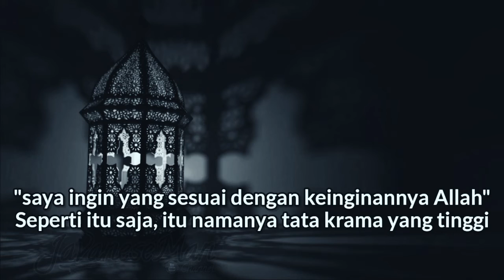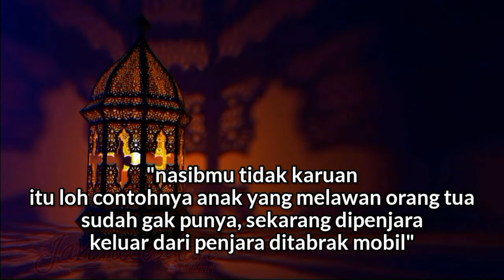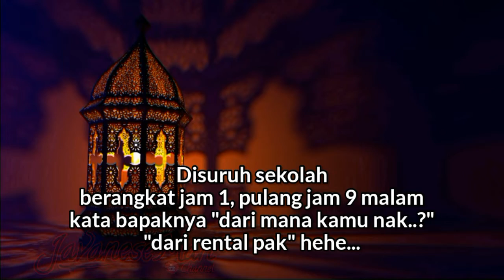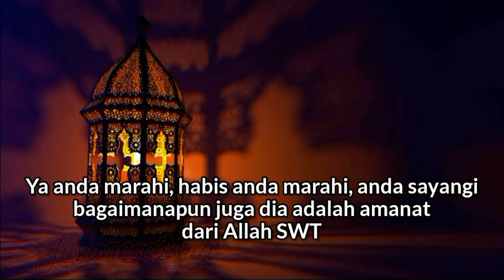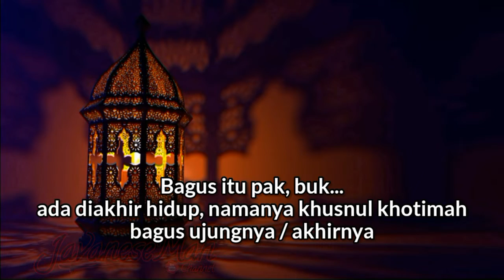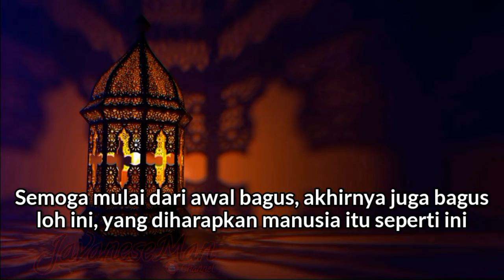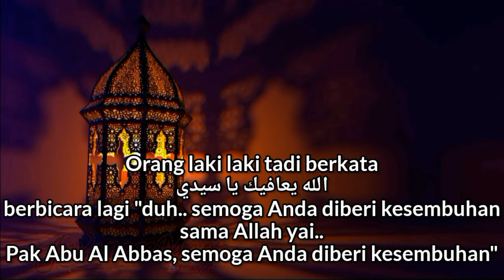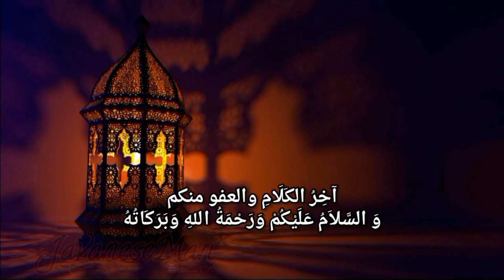07. Sifat Manusia - Kitab Al Hikam KH Yazid Bustomi (subtitle indonesia)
Kajian kitab al hikam kali ini membahas tentang tabiat atau sifat dasar manusia
Tabiat adalah sifat dasar manusia yang merupakan faktor genetik (bawaan sejak lahir dari faktor keturunan) manusia sebagai seorang individu
Berbeda juga dengan akhlak atau karakter yang merupakan sifat khas manusia yang terbentuk karena faktor genetik (keturu nan) dan eugenetik (lingkungan) sekaligus
Tabiat dasar manusia dalam diri setiap manusia ada 4 macam, Binatang jinakan (bahimiah), binatang buasan (sabuiah), kesetanan (syaitoniyah), dan kemalaikatan (malaikatiyah)
Dominasi salah satu dari empat tabiat inilah wujud maknawiy aura dan perangai orang tersebut

Kitab yang dibaca adalah Syarah Al Hikam Ibnu Athaillah oleh Syekh Abdullah Asy-Syarqawi
Mulai dari halaman 7, Baris ke 2 dari bawah, Bagian luar

Untuk Playlist Kajian Al-Hikam Subtitle Teks indonesia ini, Bisa Klik Link Dibawah Ini

Mohon Maaf Jika Terdapat Salah ketik Dalam Memasukkan subtitle atau Teks bahasa Indonesianya 🙏🙏

TERIMA KASIH

Kunjungi juga

Yazid bustomi
Al hikam
Kitab al hikam
Subtitle indonesia
Terjemah indonesia
Teks indonesia
Ngaji kitab
Ngaji kitab kuning
Pengajian islam
Kajian gus
Kajian kitab kuning
Kajian islam
Kajian tauhid
Kajian tasawuf
Kajian hikmah
Ceramah terbaru
sifat manusia
sifat manusia yang disukai allah
sifat manusia yang dibenci allah
sifat manusia akhir zaman
sifat manusia dalam al quran
sifat manusia berdasarkan
sifat dasar manusia
sifat dasar manusia dalam al quran
sifat dasar manusia dalam islam
Apa saja sifat sifat manusia?
Berapa sifat manusia dalam Islam?
Apa yang menjadi sifat dasar manusia?
Bagaimana manusia Menurut Al Qur an?
Apa saja sifat manusia?
Sifat baik apa saja?
Apa saja sifat buruk manusia?
Berapa macam karakter manusia?
sifat manusia Menurut Islam
Sifat buruk manusia Menurut Islam
Sifat baik dan buruk manusia Menurut Al Quran
sifat manusia dalam Islam
sifat-sifat baik manusia dalam islam
sifat manusia dalam al qur'an
sifat-sifat manusia menurut islam